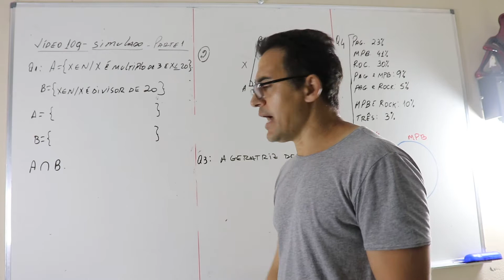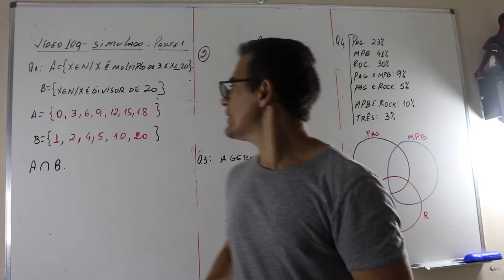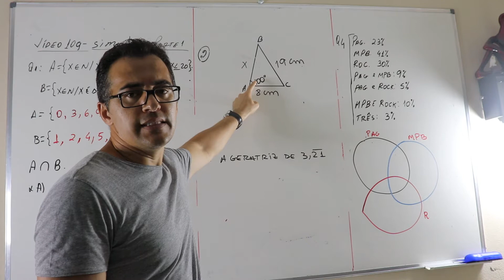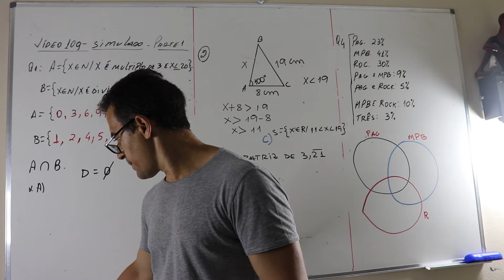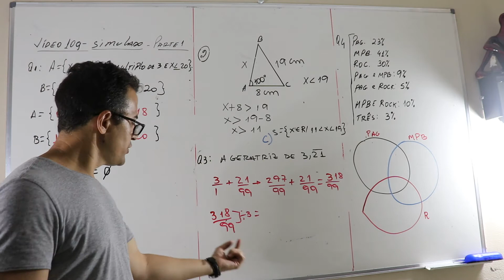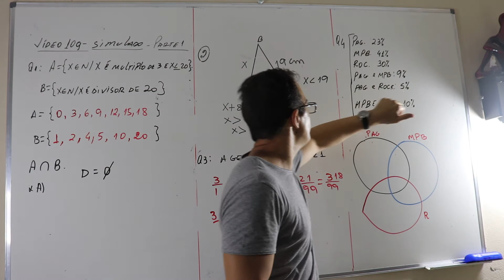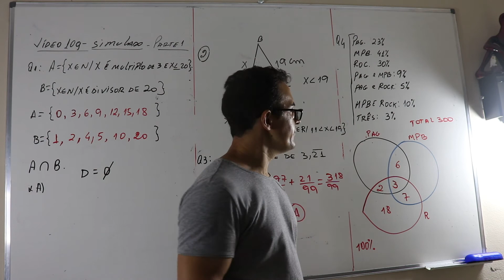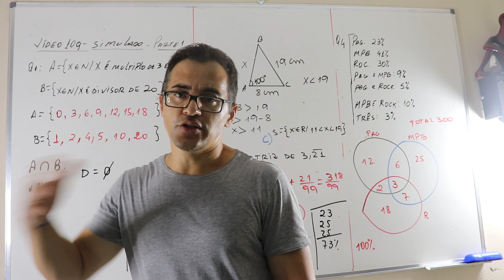Vídeo 109 Intervalos e conjuntos - Simulado